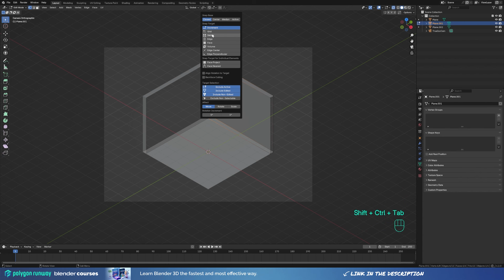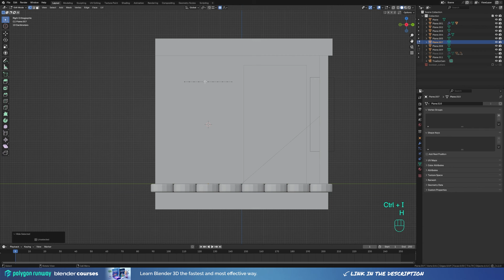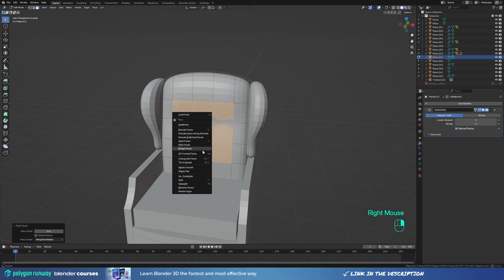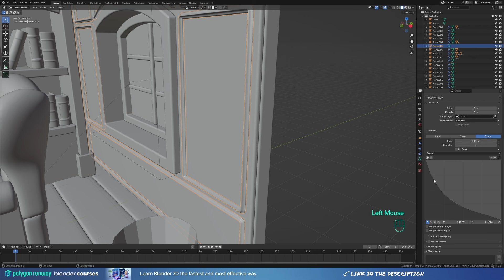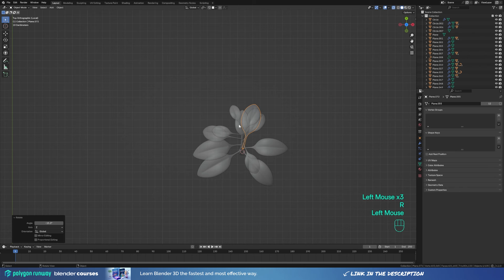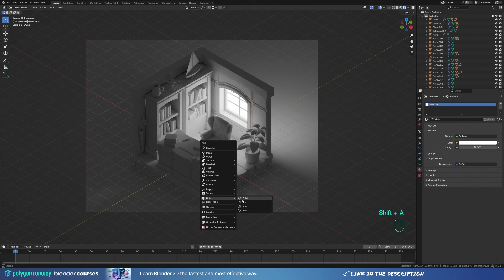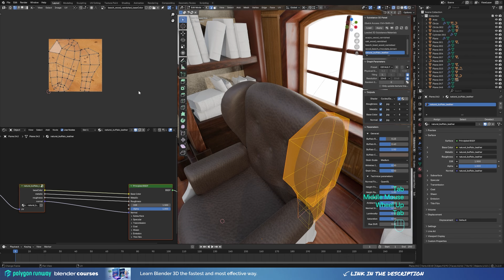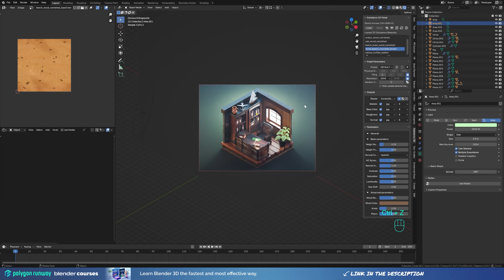Classic Study Room in Blender - 3D Modeling Process | Polygon Runway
Summer slowly comes to an end and we turn our head towards the next stage of our school life, careers and work. So I thought it would be nice to celebrate the change of seasons with a classic study or library.